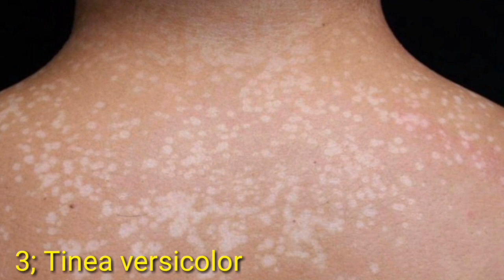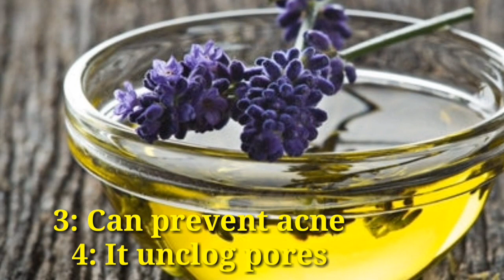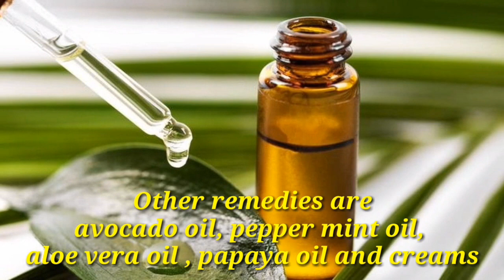Top Remedies For Relieveing Skin Infections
The oils you see in the video are some the best that heal skin infections there are many more like avocado oil , castor oil, banana oil creams and moisturizers
We as Natural Beauty Shop we have uploaded certain Videos showing you how to make your own remedies.